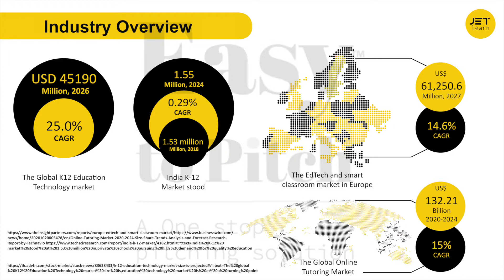How to Make A Pitch Deck I Episode 4: Business Model Slide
How do you make money at your startup?
What is the method by which you generate revenue?
The most important thing which investors look for in a pitch deck is how you are generating revenue.
Here we come with our new episode in which we will tell you about the importance of the business model.
To know more about How to craft a business model slide watch this video till the end.